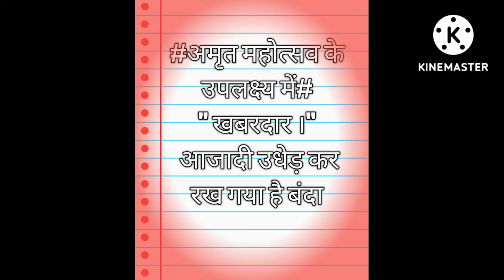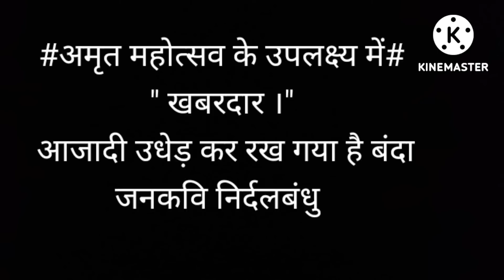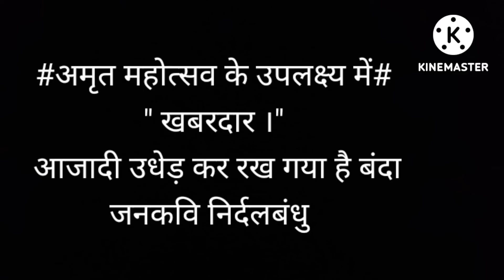जनकवि निर्दलबंधु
अमृत महोत्सव के उपलक्ष्य में
 "खबरदार ।"
 आजादी उधेड़ कर रख गया है बंदा